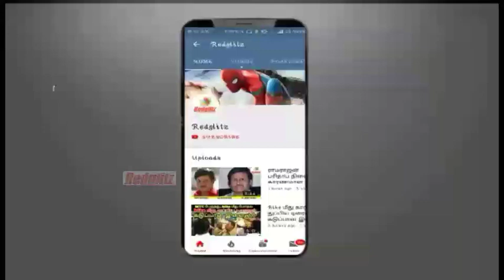மனைவியை போலீஸ்காரர் இரும்பு கம்பியால் அடித்ததில் உயிரிழப்பு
கடன் வாங்கி செலவு செய்ததால் ஆத்திரம் மனைவியை இரும்பு கம்பியால் அடித்து கொன்ற போலீஸ்காரர்

This channel has videos on topics like Funny videos, Comedy videos, Cooking videos, Home remedies, Cinema trailers, Current trending news, Science, Facts.

1) Like my video
2) Comment
3) Share my video